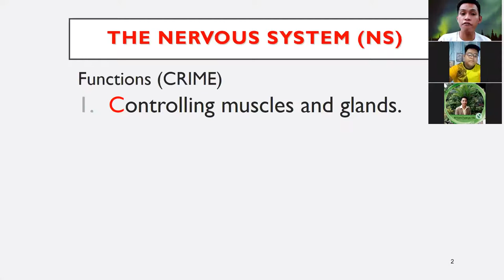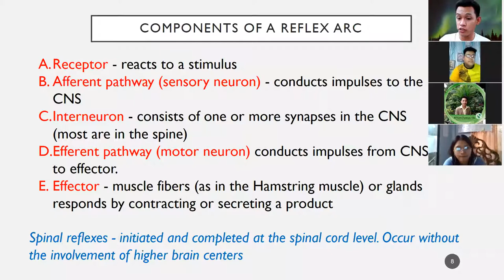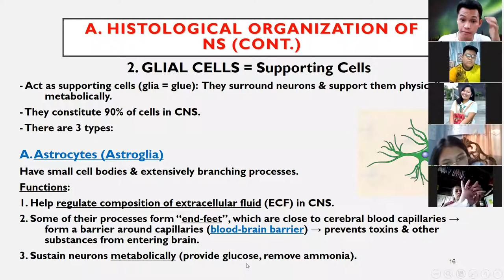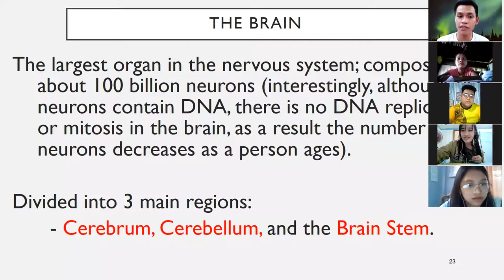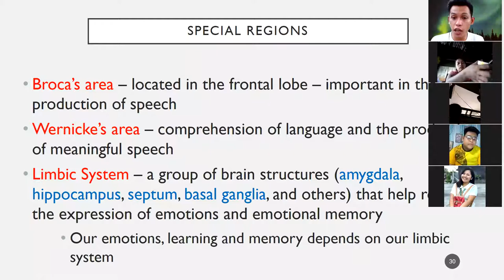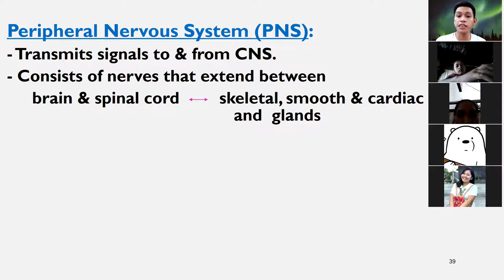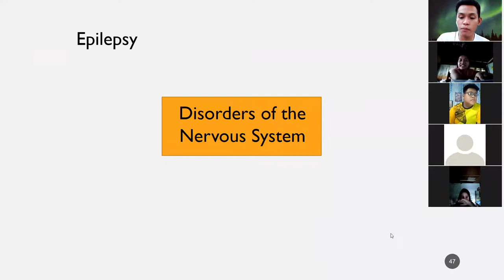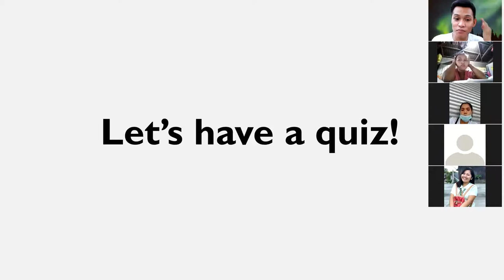NERVOUS SYSTEM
This recorded video of my class is intended only for my students in MC 101.